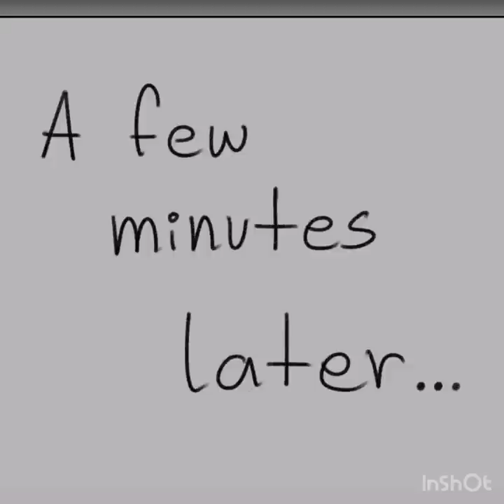Funny miraculous adrienette April fools comic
Pls like sub and share for more vids :)